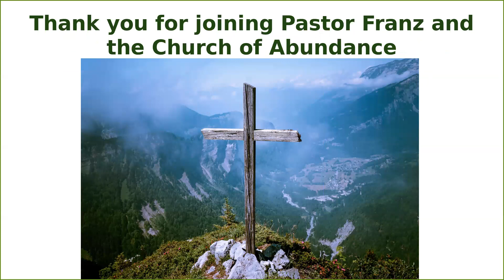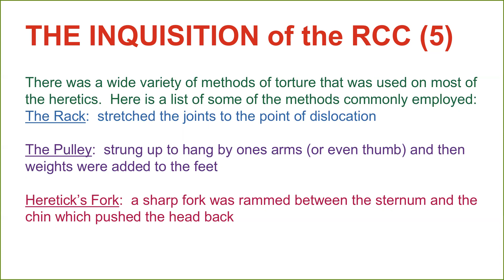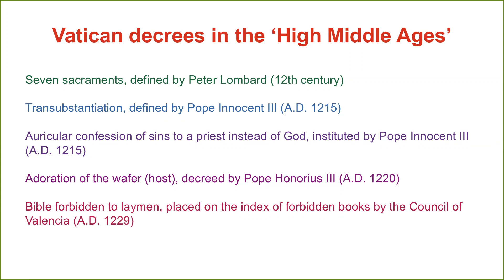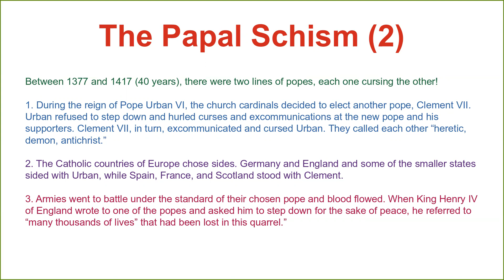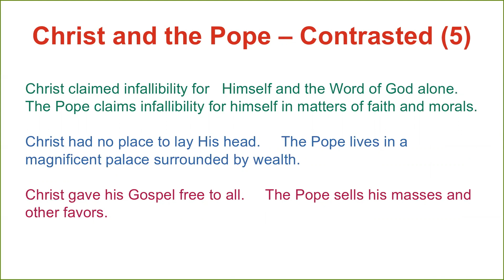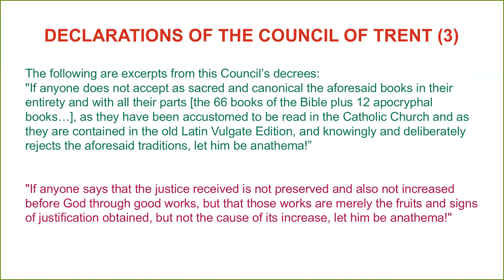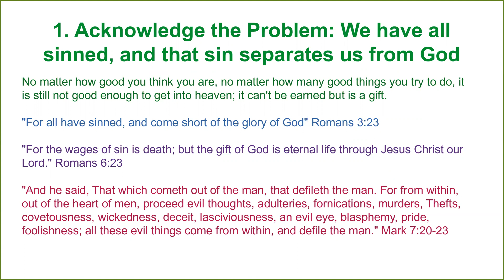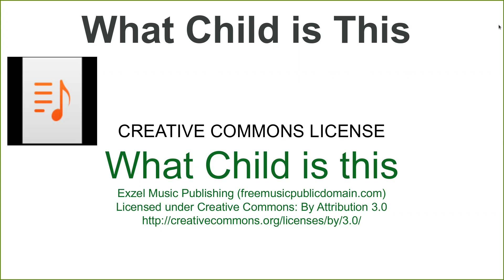Church Service Church History Part 3, 26 Dec 2021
Church of Abundance, every Sunday at 10 am and Wednesdays at 7 pm